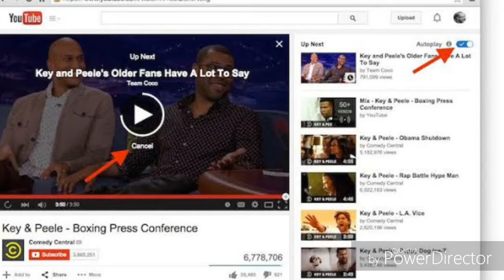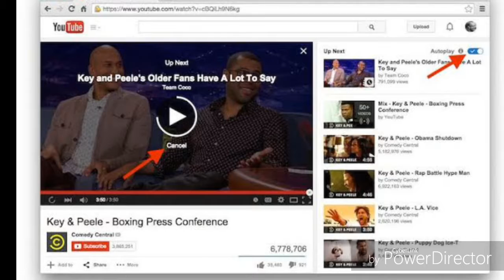YouTube videos will automatically play when you open the app, even if you don’t want them to